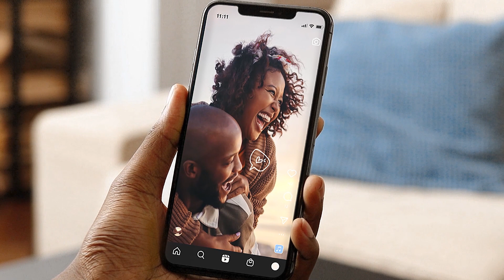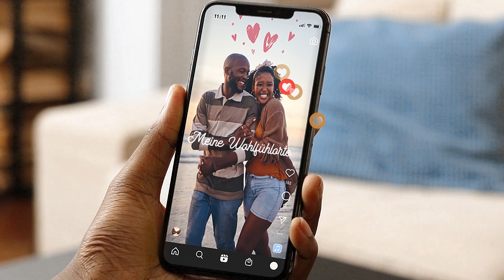Fotorollen: Teile deine besten Pics.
Präsentiere deine Bilder in Fotorollen. Wähle ein Preset für das Layout aus. Füge Text, Grafiken und Fotoeffekte hinzu. Poste dein Werk. So einfach, so schnell. Jetzt ausprobieren